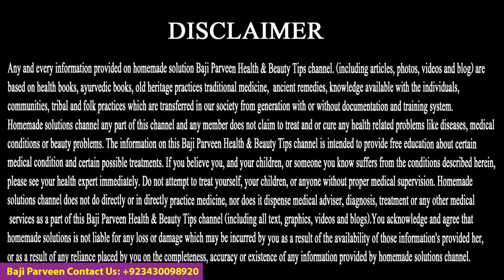Chehre ke Daag Dhabbe Hatane ke liye | Glowing Skin